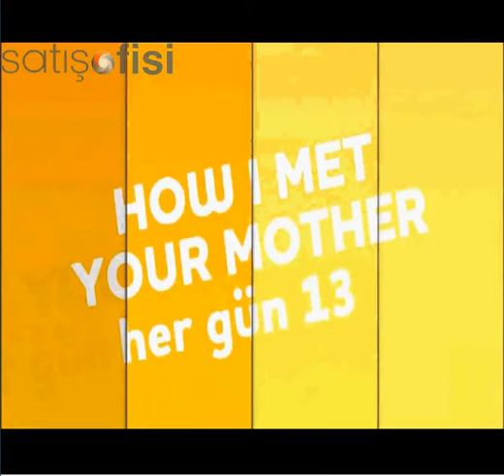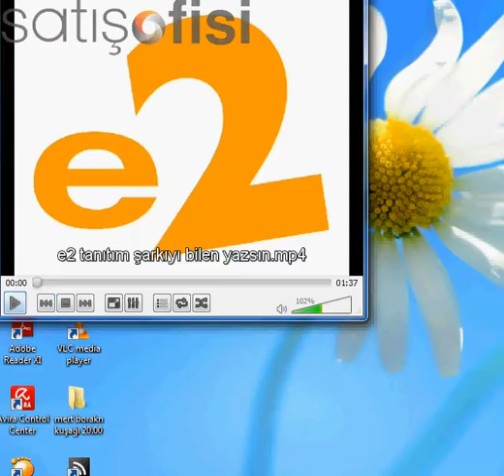Hot In Cleveland - [tvarsivi.com]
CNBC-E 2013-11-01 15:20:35